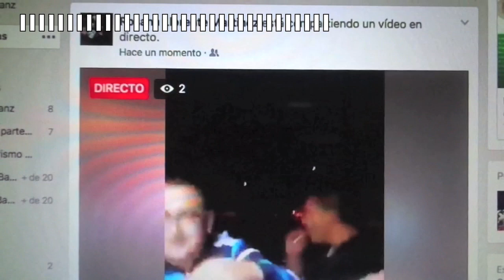No lo entiendo / BULLYING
¿POR QUÉ LA GENTE se ríe de los demás?